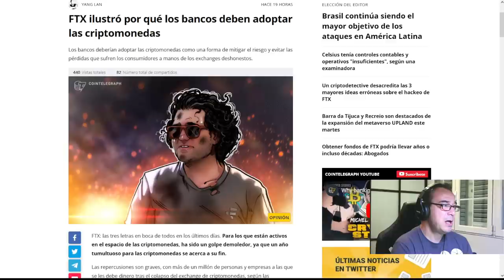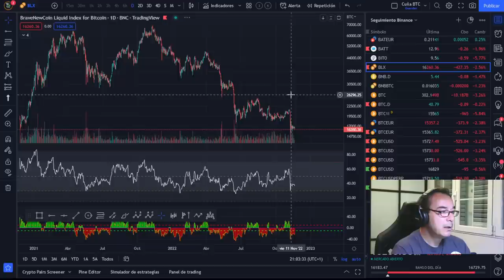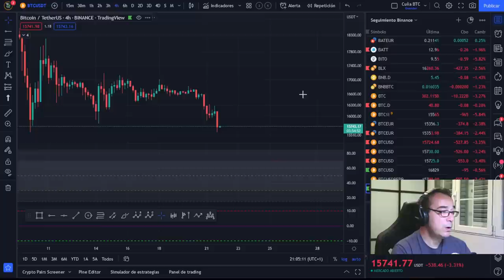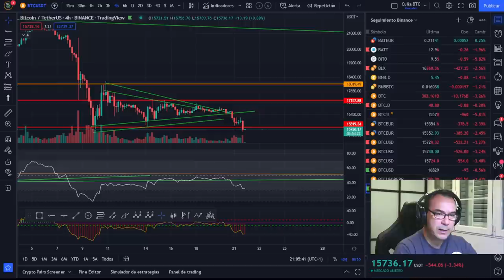🤢🤢BITCOIN ESTÁ COMPLETAMENTE DESLIGADO DEL MERCADO Y FUERA DE CONTROL😈😈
LIBRO BRUTAL DEL DÍA:

🚀 BITCOIN💵💵💵 ¡LA MEJOR INVERSIÓN DE LA DÉCADA! 💵💵💵🤢🤢BITCOIN ESTÁ COMPLETAMENTE DESLIGADO DEL MERCADO Y FUERA DE CONTROL😈😈